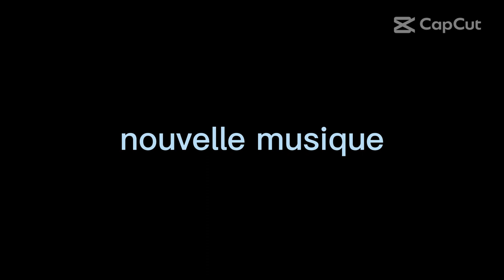Nouvelle musique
--} Instagram RadioAlexis : radioalexis
--} Mon Snap : alexismattcorp